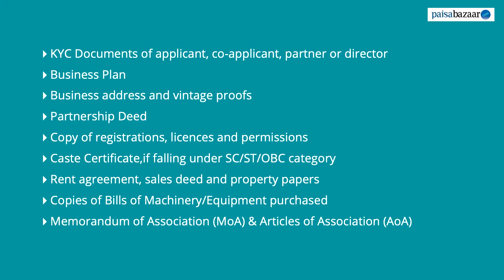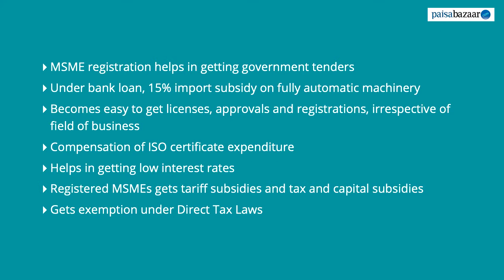Free MSME Registration Online - How to Register For MSME/Udyam Certificate & Documents Required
Apply for MSME registration online, Absolutely Free. Check out the Steps to Apply, Benefits, Documents required for MSME registration only at Paisabazaar.com. Know more about MSME registration with MSME helpline numbers at Paisabazaar.com.